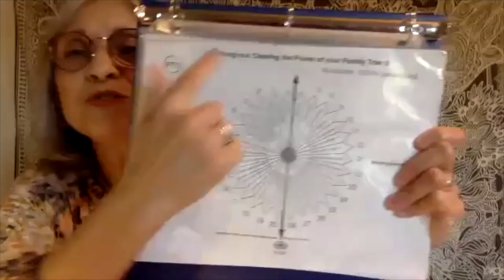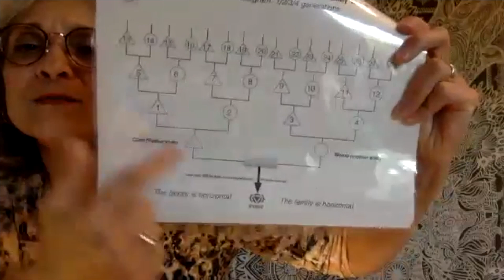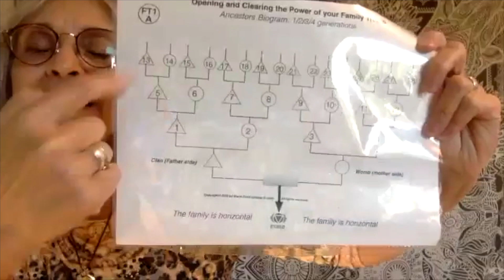Práctica de Limpieza - TRE, con María Zeiss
¨Armonizando nuestro Árbol Familiar¨